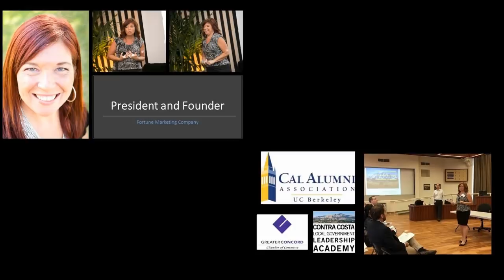Updates on Dudley, Mail and Meeting You in Ehrenberg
My updates on the stray dog Dudley and meeting viewers and getting mail in Ehrenberg before the RTR.

SHOP THE FRIENDLY STORE FOR TEES, HOODIES, MUGS, STICKERS AND MORE!

E-BOOK HOW TO THRIVE ON YOUTUBE! Get the Marketing strategy I used to get 20,000 Subscribers in just 40 days!

MUSIC CREDITS